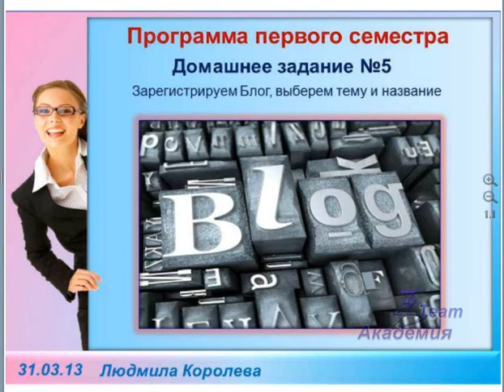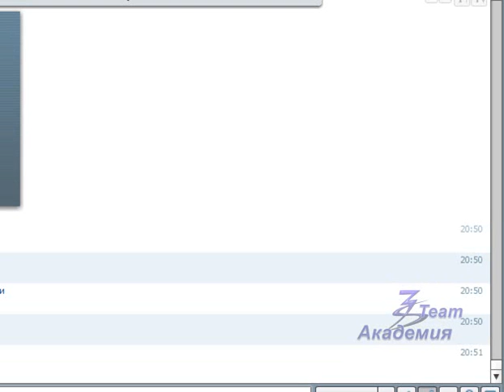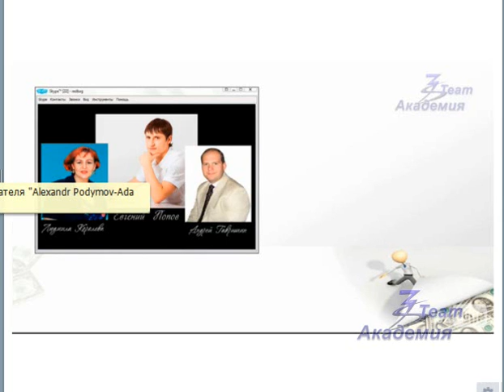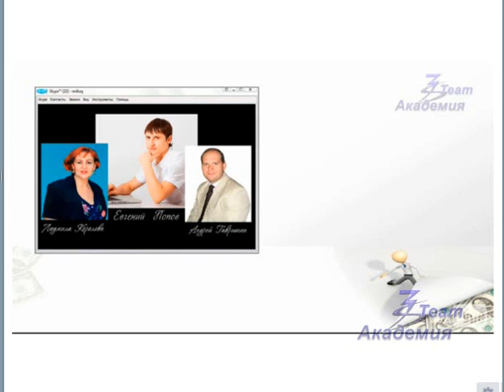Изучаем свой комп и регистрируем блог, шапка блога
31 марта я провела 1-й вебинар 8-го набора курса "Технология построения дохода в сети Интернет". Это был очень длинный вебинар, поэтому я разбила его на более короткие части - каждая часть по своей теме.
В этой части я рассказываю о Д.З. в котором мы становимся со своим компом на "ТЫ", а также о ДЗ, в котором мы регистрируем блог. И еще о том, как шапка блога задерживает читателей на блоге.